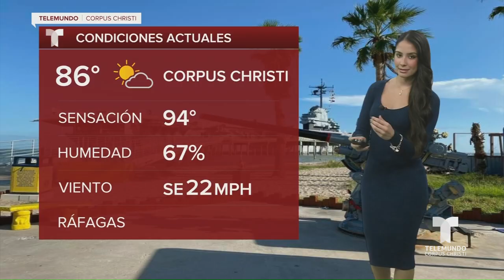Zuleika Soler Telemundo Digital 10.30.24